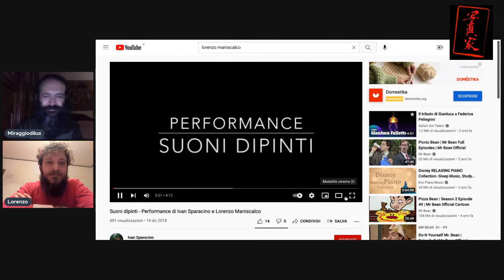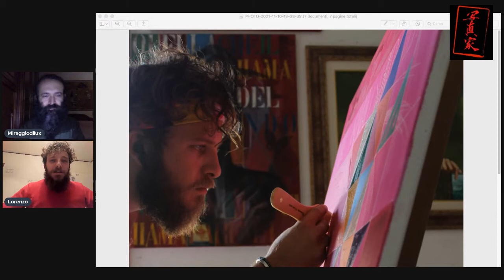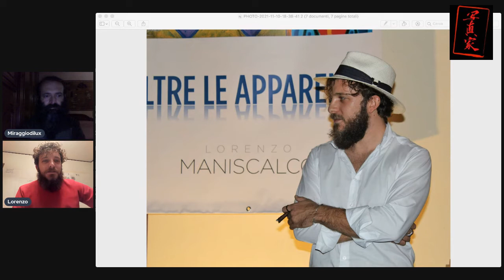Miraggiodilux e Lorenzo Maniscalco ON LINE - Fotografia ed emozioni